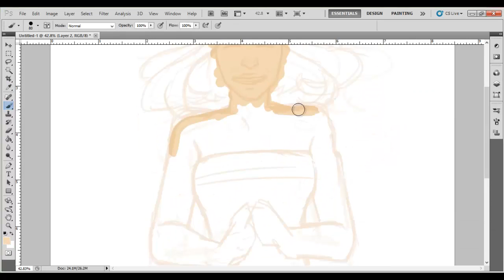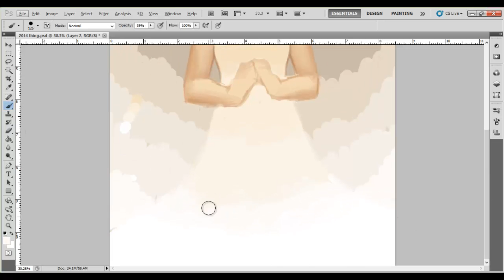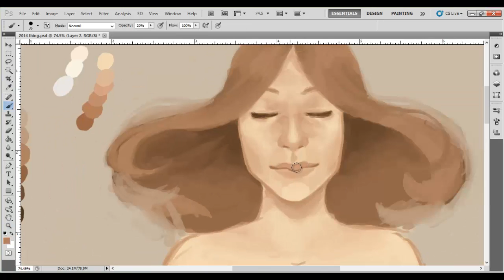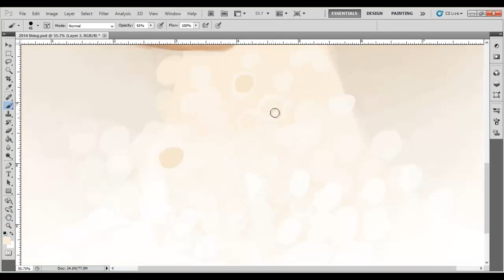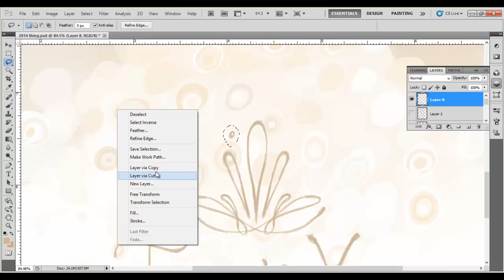Thank You Speed Paint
Programs - Photoshop CS5, Camtasia Studio
Song - Au Revoir by One Republic